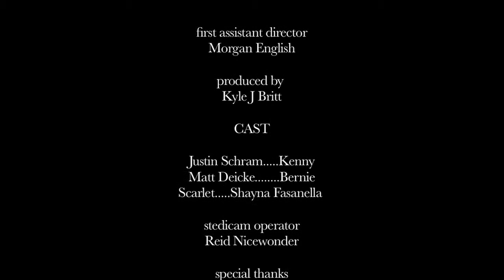The Disadvantages of Drinking Cow Puss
Trouble comes with drinking milk